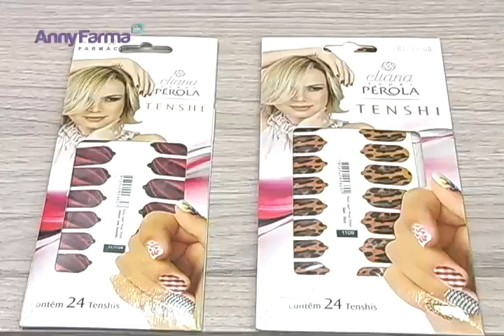ANNY FARMA Dermocare com praticidade para suas unhas